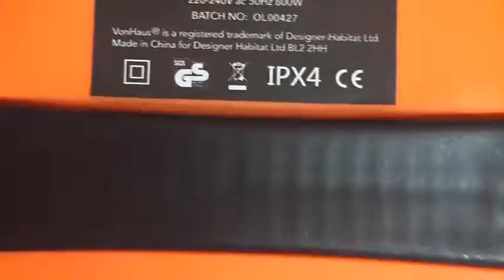VonHaus 15L Ash Vacuum Cleaner 800W, high quality vac pretty powerful suction